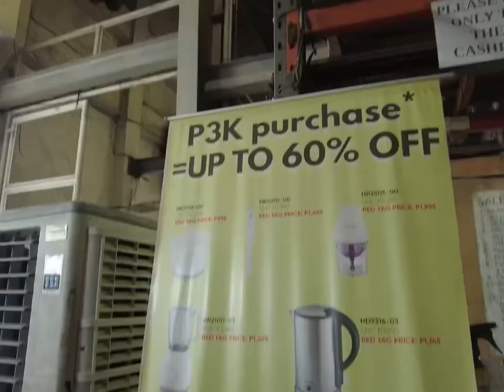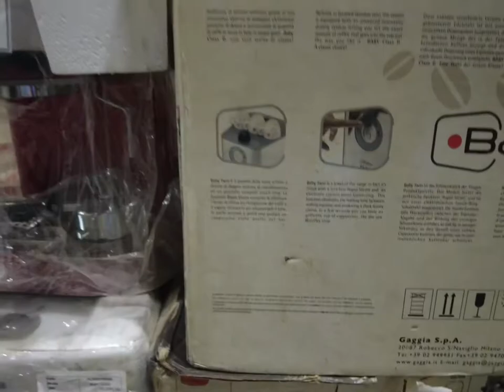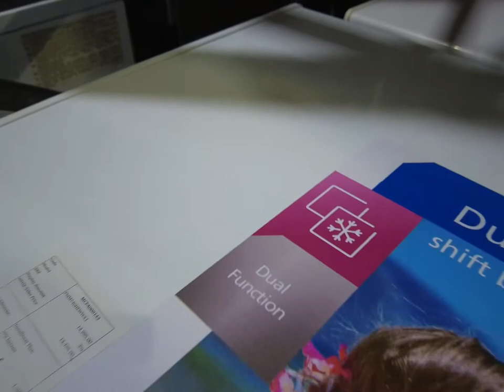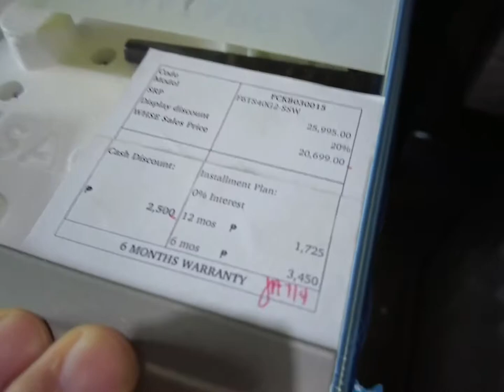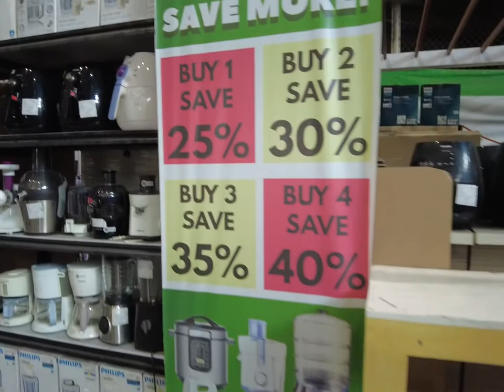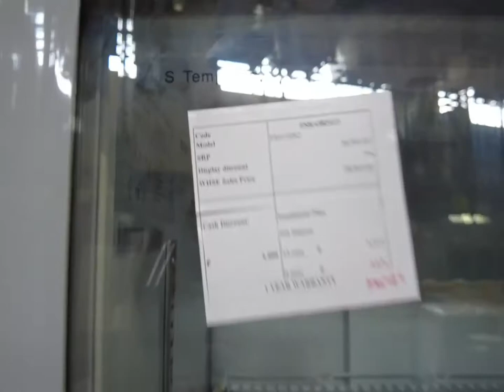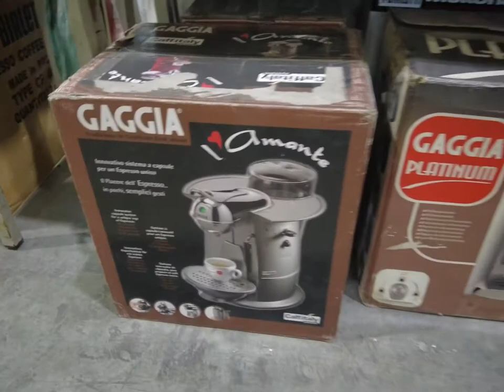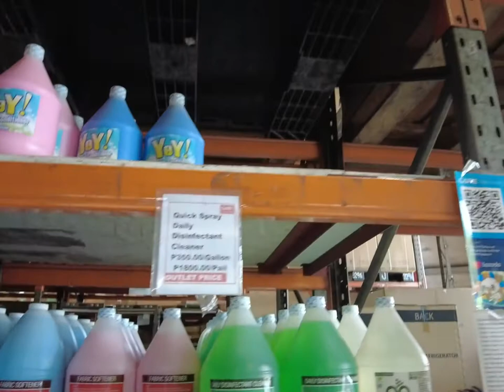Bagsak presyong appliances: warehouse in Pasig City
It’s my first time to shop in a warehouse of appliances. I discovered this place by watching a video also here in Youtube. It’s a real cheap find specially for moms like me. Cheap but quality products. Enjoy my video.